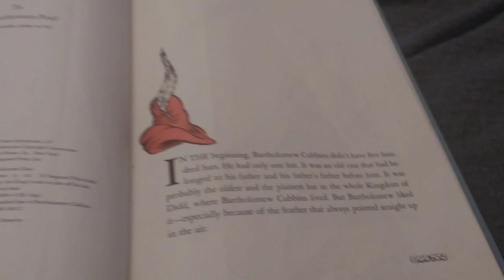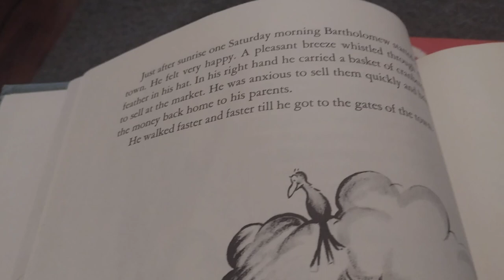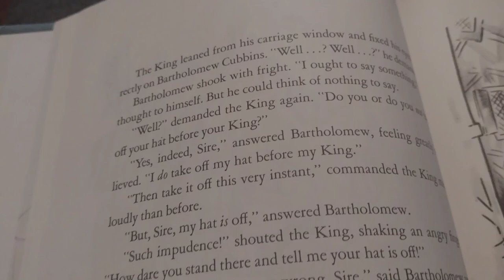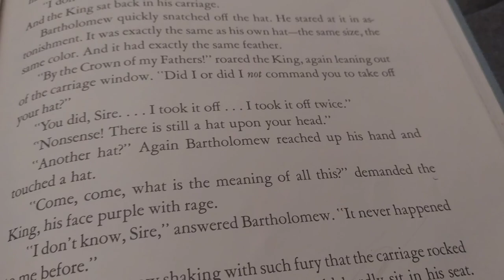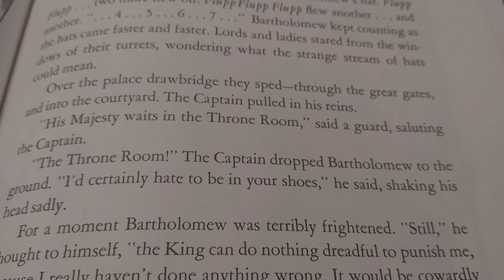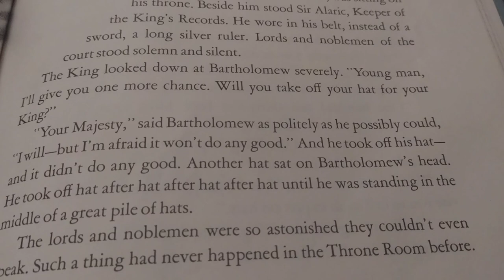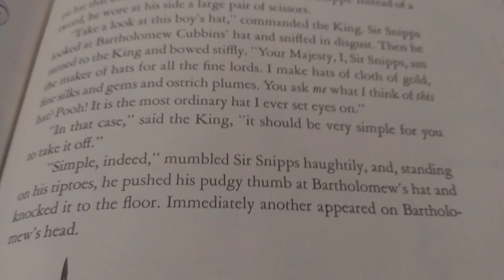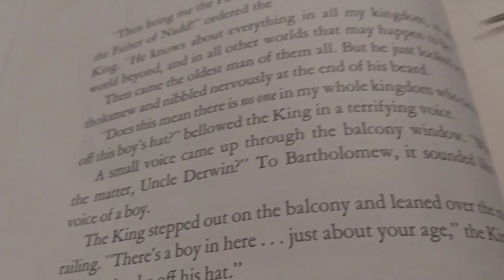The 500 Hats of Bartholomew Cubbins (1/3)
In the Kingdom of Didd, King Derwin/Gremalkin is riding through a street past Bartholomew Cubbins, a poor boy in the market. Bartholomew removes his hat, according to the laws, but another hat mysteriously appears; when he attempts to remove this one too, another one appears again, and this continues, even as he removes more and more hats, each growing in extravagance and beauty. This is the first book where Dr. Seuss didn't write any words in rhyme. Made into a Madcap Model Oscar-nominated short in 1943 in the Paramount Pictures series.

Original publication date: 1938 by ©Vanguard Press (renewed in 1965)